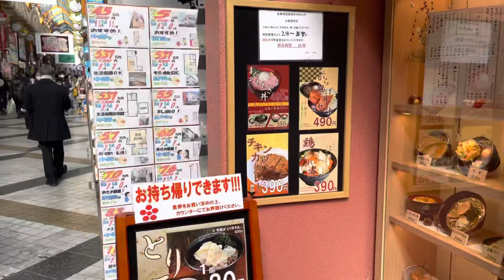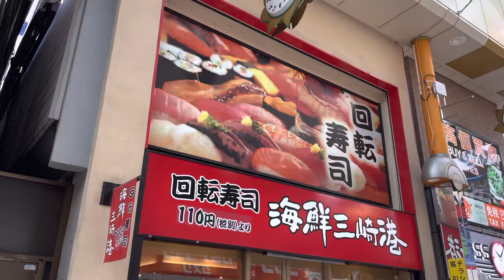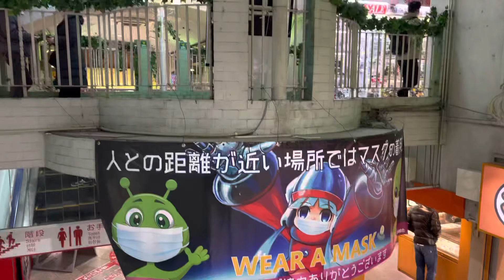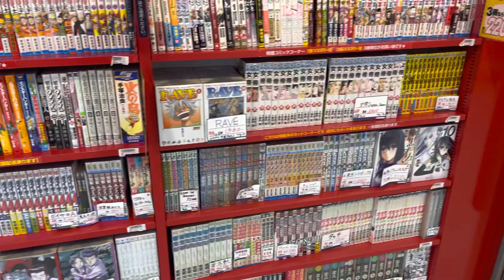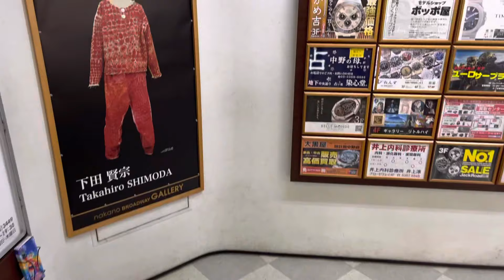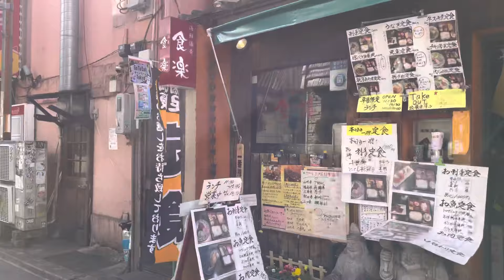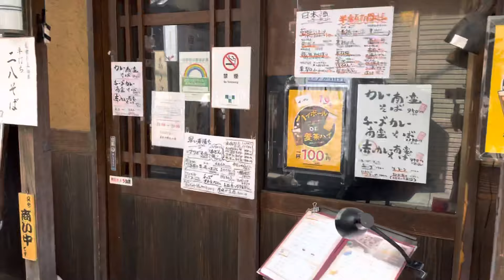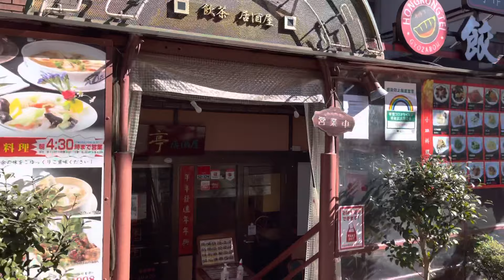[JAPAN/TOKYO]Nakano walking scenery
Nakano walking scenery.